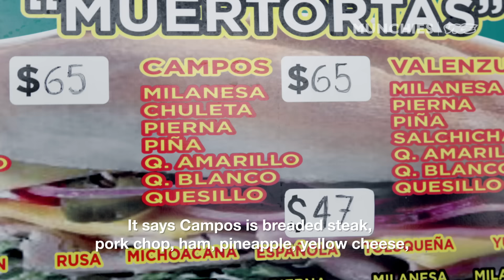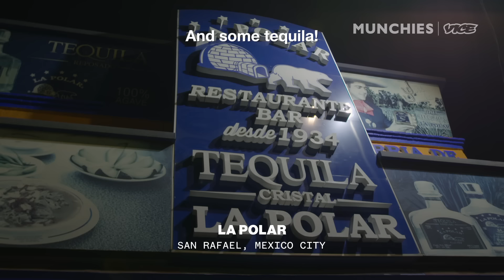Mexico City's Best Late Night Food - Drunk Eats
This is our guide to the best late night food in Mexico City. Pam and Rodrigo start their night off with some of Mexico’s biggest tortas at Muertortas, before hitting La Bota for a feast of wine, cheese, cured meat, sausages, fried bacon, and more. They then head to Taco Bar, where the bartender, Khris, teaches them about gold root and lets Pam get behind the bar to try her hand at making an Aperol Spritz. The two end their tour of Mexico City's late night dining with cocktails and chayote tacos.